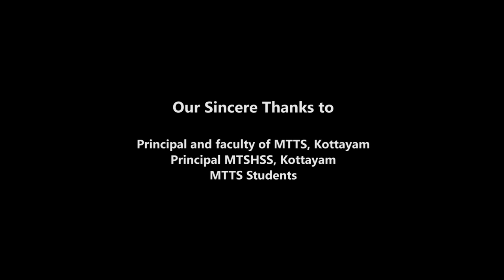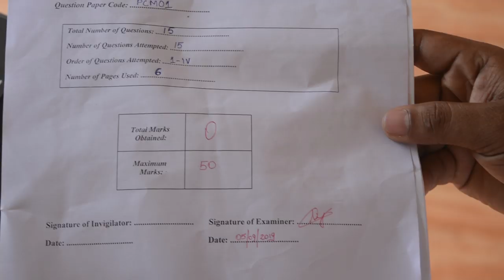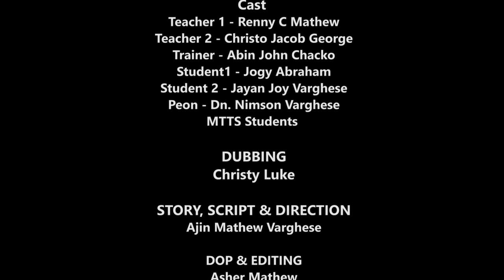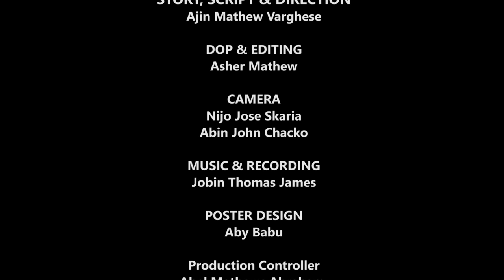"പൂജ്യം" Teacher's Day Inspirational Short Film | Mar Thoma Theological Seminary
Directed by: Ajin Mathew Varghese
DOP & Editing : Asher Mathew
Camera: Nijo Jose Skaria
                Abin John Chacko
BGM & Recording: Jobin Thomas James
Poster : Aby Babu
Production Controller: Abel Mathews